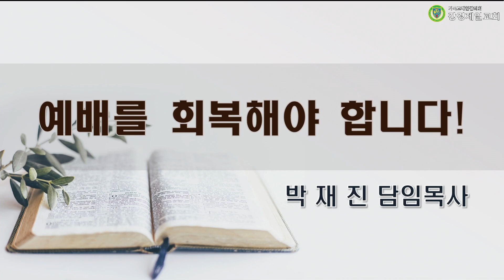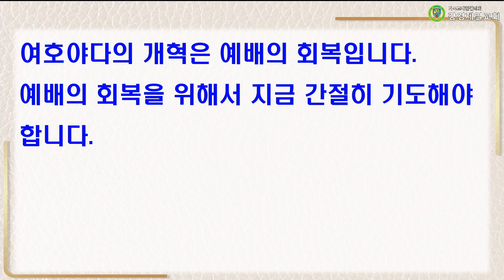20231004 설교 "예배를 회복해야 합니다!” 박재진 목사ㅣ강경제일교회 새벽기도회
20231004 설교 "예배를 회복해야 합니다!” 박재진 목사ㅣ강경제일교회 새벽기도회

성경 : 역대하 23:1~21
말씀 : "예배를 회복해야 합니다!" 박재진 담임목사

▶입금방법
예) 십일조 : 홍길동십2101
감사헌금 : 홍길동감2101
건축헌금 : 홍길동건2101
일천번제 : 홍길동일2101